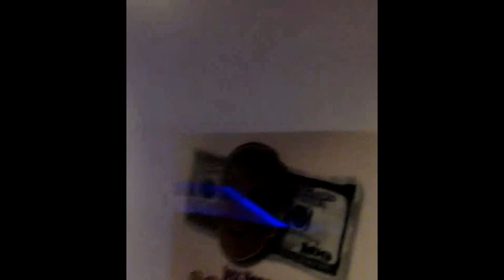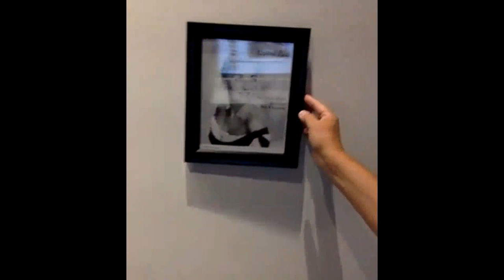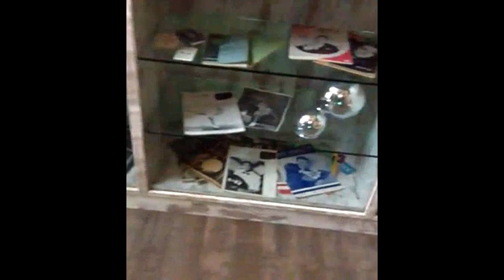Episode 618 - Jeff Hobson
Jeff Hobson is a name that is familiar with magicians and the lay public alike. After many years as the host of “The Illusionists” world tour (the “Trickster”), Jeff has made countless fans around the globe. But before that he was the “Host of Las Vegas” where he had his own show plus worked as the host for many variety shows. Besides being comedy magician and emcee, for a short time Jeff also pioneered the online lecture service out of Las Vegas. Of late, Jeff is the owner/operator of “Marvyn’s Magic Theater” in La Quinta, California.
This week, Jeff Hobson talks about his long career that has taken him from his roots in Michigan to Las Vegas to Atlantic City then around the world. He performed with Mark Kalin and Jinger in “Carnival of Wonders” then took off with “The Illusionists” as the emcee of that show. Jeff talks about all of that plus how he has “settled down” (at least for a while) with his “Marvyn’s Magic Theater” in California.
And be sure to watch the last few minutes of this video for a guided tour of Jeff's new theater.